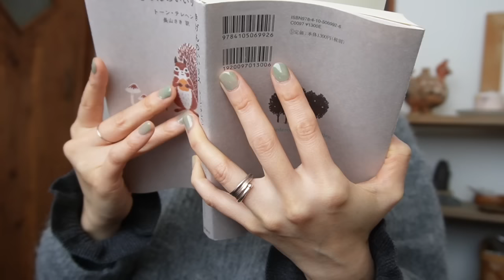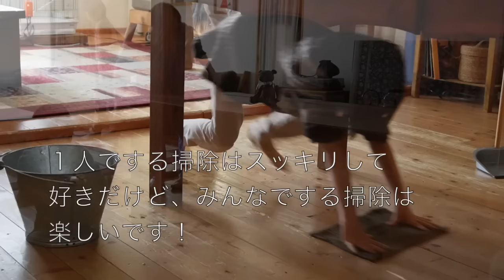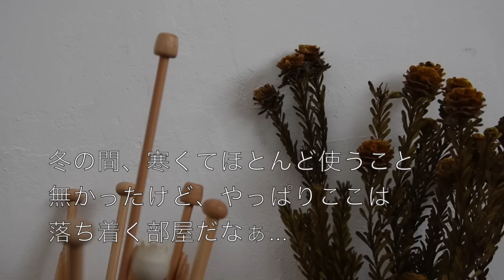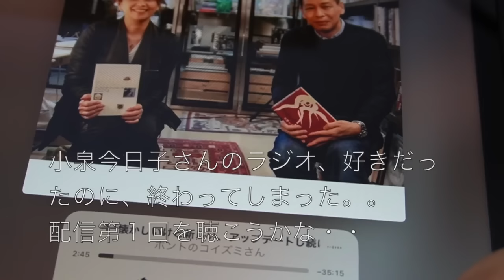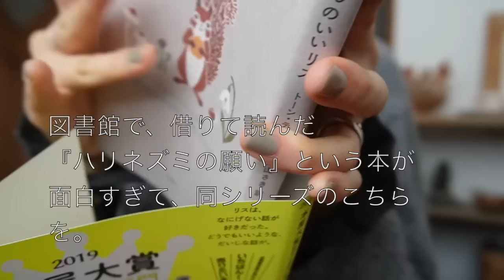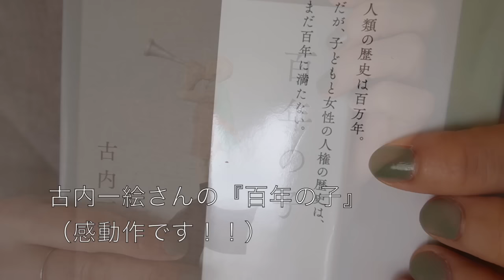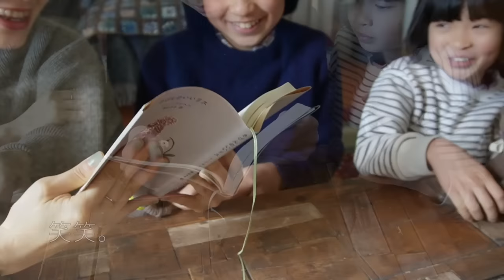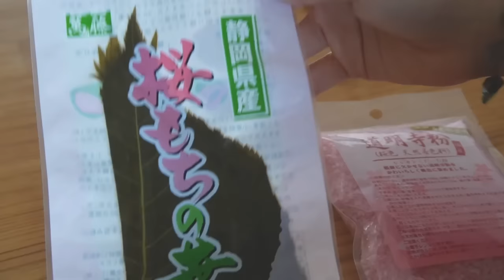vlog.白いパッチワークバックを縫う/桜餅作り/小さな刺繍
３月のvlog。
子供達の学校も、春休み直前！
（長女は、先日小学校を卒業して、一足先に休みに入っていました）
雨が続いた３月の数日の記録。。

暖かくなったら、１階の小部屋（お篭り部屋）で過ごすのを楽しみにしていました。
３月も後半過ぎたのに、なかなか暖かくならず、雨と曇りの毎日...
もう待てない！と小部屋で１日過ごした日。
小さくカットした、白い四角布を並べて、ミシンでパッチワークをしました。
パッチワークが入ったバック作り。
ミシンをしながら、ラジオを聴いたり、ネイルをしたり、小部屋で過ごした
気持ち落ち着く１日。

その翌日、先日購入していた桜餅の材料で桜餅作りをしました。

Another Days...
小さな刺繍をした日。

ゆったりと見ていただけたら嬉しいです♪

パッチワークバック＃ハンドメイドブローチ＃ハンドメイドバック